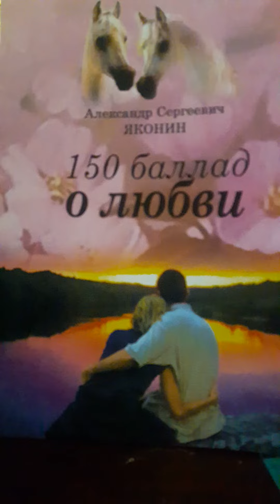На пути любви начни..Стих 21 из сборника"150 баллад о любви" А.С.Яконина